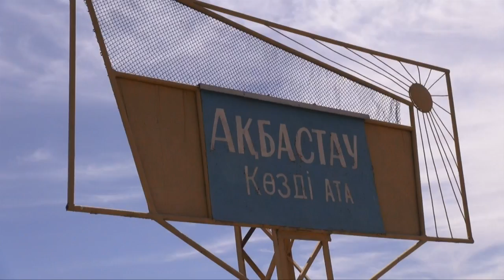Шұғыл шақырылым (18.07.2017)